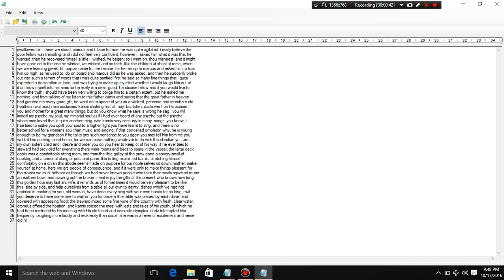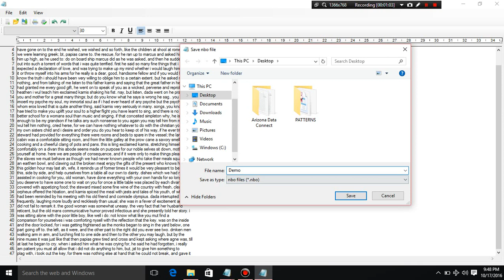Image to Advance Text Editor Conversion (. nbo)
- Arizona notepad
- MF Notepad
- Ogs notepad
- Searchline editor
- Textruler
- Nbo
- Nik
- Adl-
- Ons
- Flash notepad
- CMT
- Html

Features-

-24*7 Services (Open 24 hours a day)
-Reliable

Please email at:
(WhatsApp available)
24*7 Service

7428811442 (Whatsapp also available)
24*7 Service